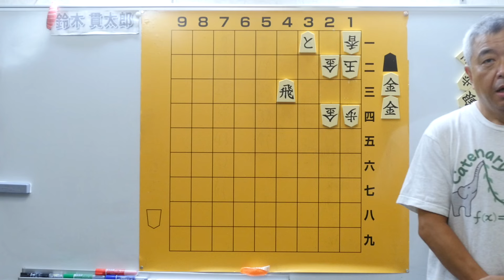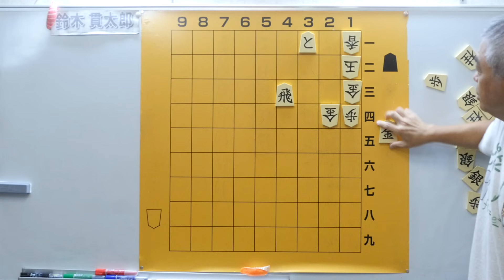毎日詰将棋 その157